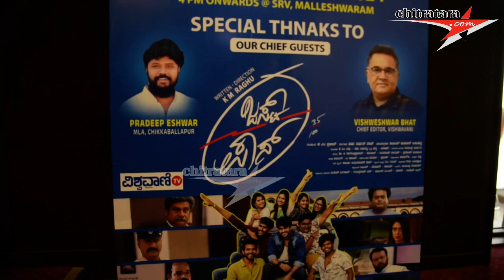JUST PASS Film Trailer Launch By Pradeep Eshwar & Vishweshwar Bhat